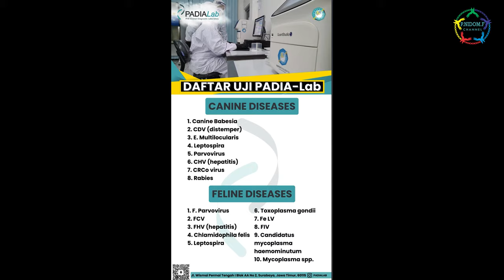Peran KARANTINA INDONESIA pada Aspek Keamanan & Kesehatan Pangan Selama Ramadan.